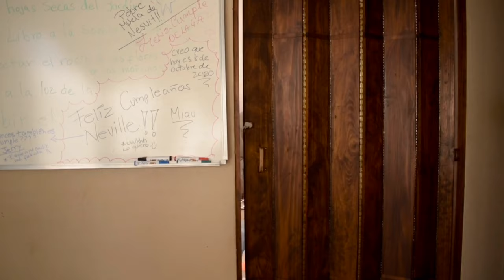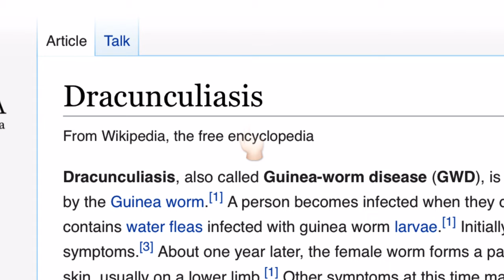Símbolo Equivocado? O. M. S.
Seguro has visto una caduceo en una ambulancia o un hospital, y seguro que en otros asi como en la OMS has visto una vara de Asclepio. Bueno, ahora sabes como se llaman y por qué existen en el mundo de la medicina.

The guitar I’m using is Fender’s beautiful T-Bucket 300ce
The camera used to record is Nikon’s D5600.